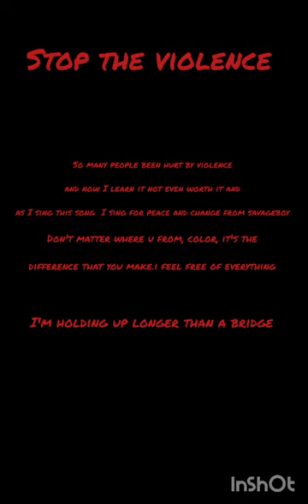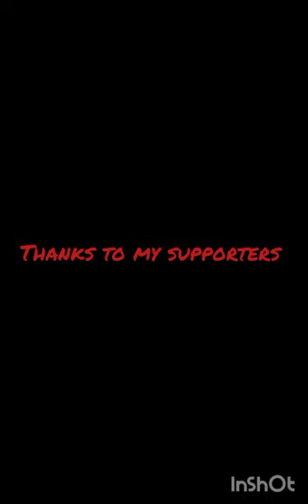FIRE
Savageboy top
GTM records
FL entertainment
 YRN PRODUCTION